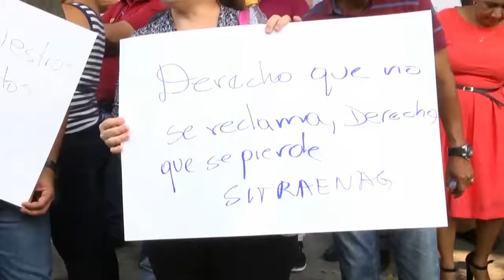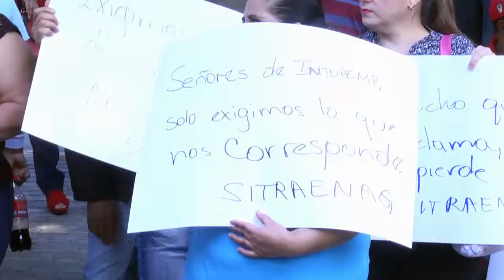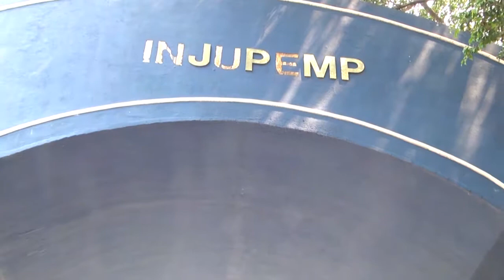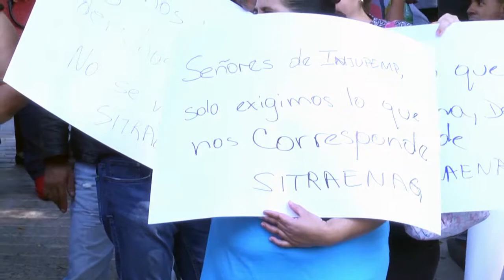SINDICALISTAS DEL INJUPEMP, PIDEN EL PAGO DE LOS EXCEDENTES